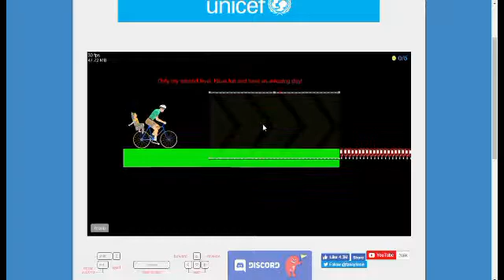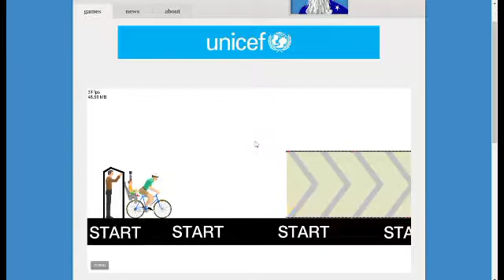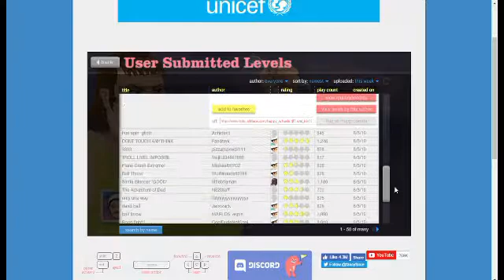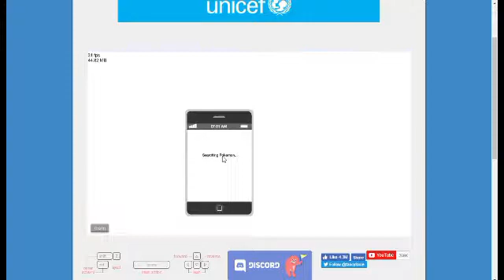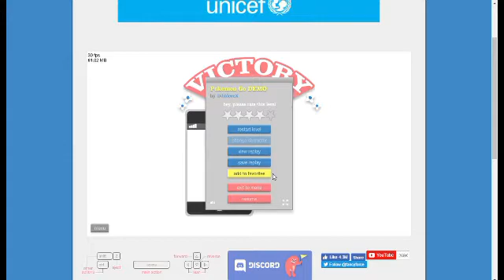My First Time Playing Happy Wheels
sub to these channels hey this is manonfire if you guys support this series i will do another episode so this is manonfire signing out.